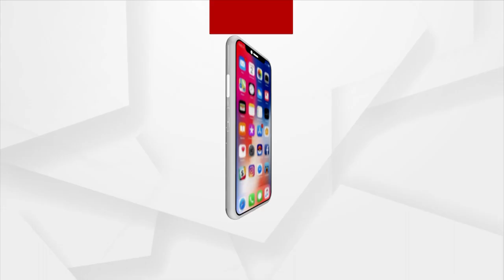Condolences pour in for Padampur MLA Bijay Ranjan Singh Bariha